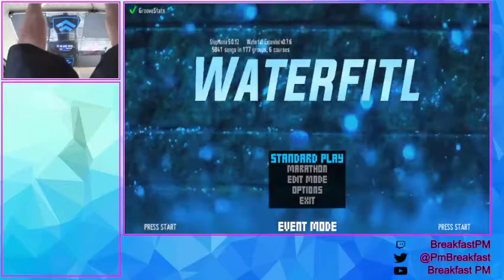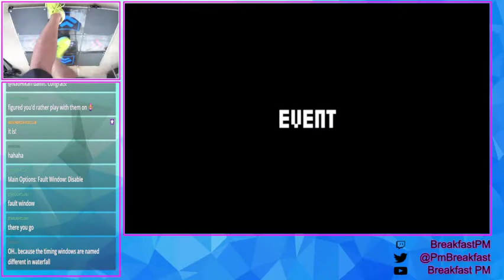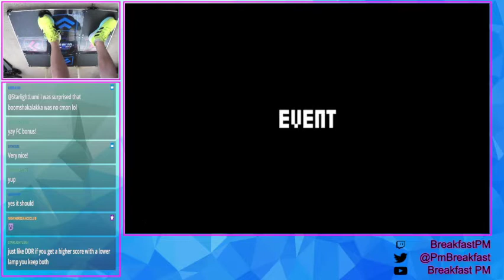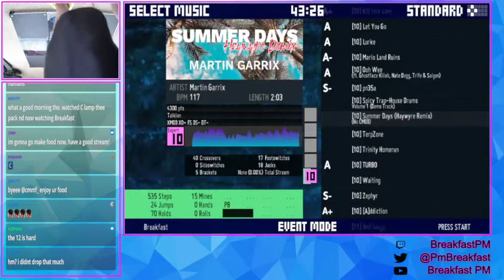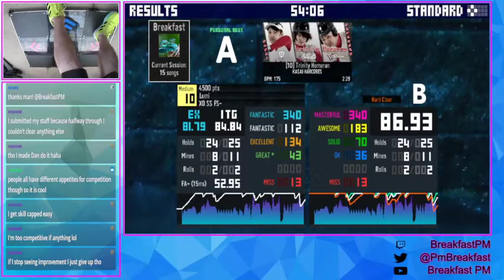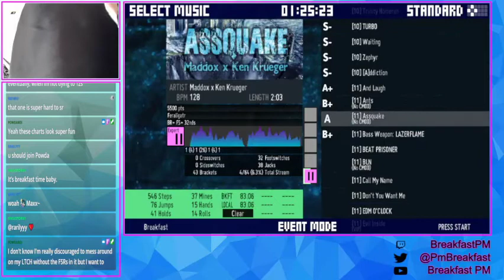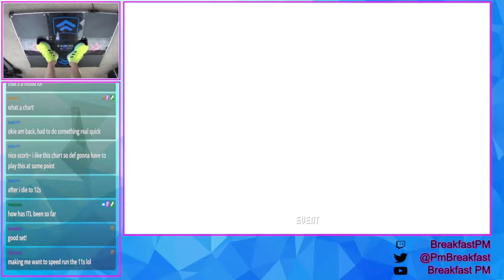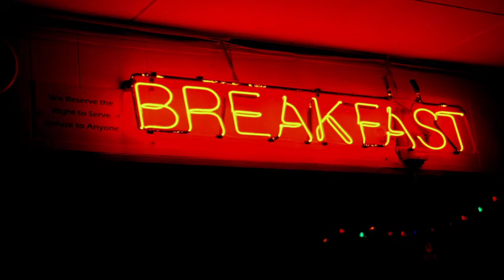DDR Man Stomps Arrows (ITL Online 2022! Finishing10s and starting the 11s!) - Stream 235